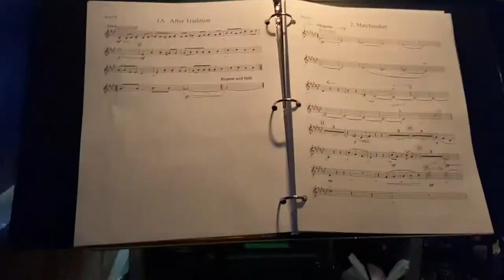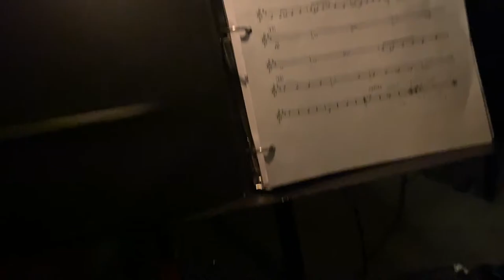When BROADWAY Calls, YOU ANSWER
Yes you read that right...broadway called me. Embark on this epic adventure, when the planets align and everything turns out *almost* perfectly...

0:00 - chaos
00:30 - how did they even get my number?
2:50 - i can see the stage this time!
3:04 - we need coffee
3:23 - get ready with me chit chat
7:22 - meet the TINY clarinet
9:23 - behind the scenes
10:57 - the show did not go on
12:00 - the last show